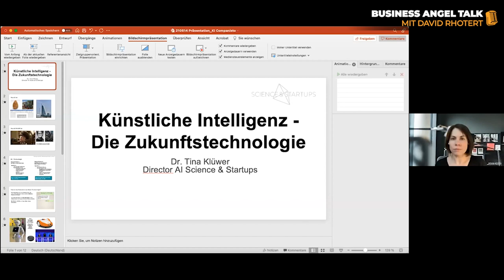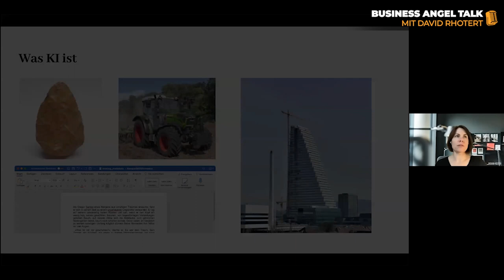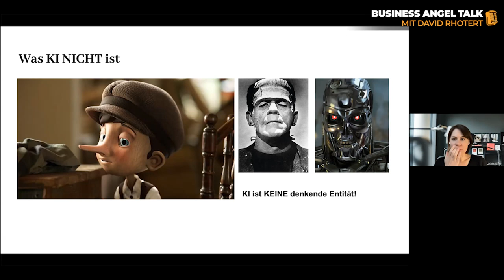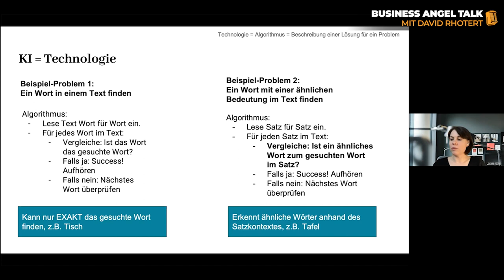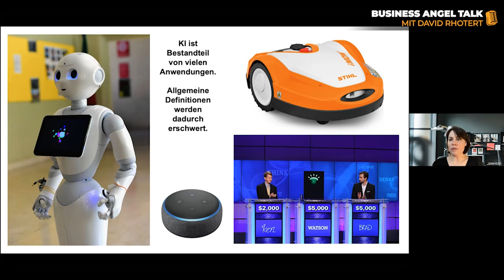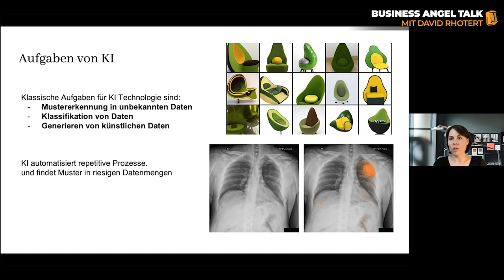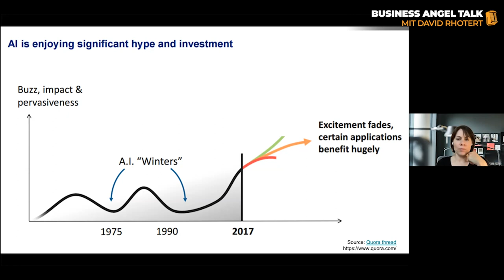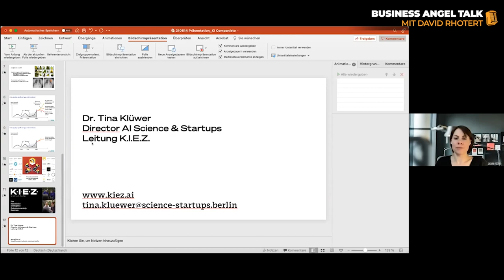#36, Tech-Talk: Künstliche Intelligenz, Dr. Tina Klüwer, Science & Startups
Dr. Tina Klüwer ist eine anerkannte Expertin, Managerin und technische Botschafterin für das Thema Künstliche Intelligenz und dessen Umsetzung in der Wirtschaft. Sie leitet das AI Projekt von Science & Startups, dem Verbund der Startup-Services der Berliner Hochschulen und der Charité Universitätsmedizin.

Künstliche Intelligenz (KI) ist seit mehreren Jahren ein prominentes Zukunftsthema. Die Prophezeiungen für KI sind groß: Mindestens wird die Arbeitswelt sich grundlegend verändern, maximal die gesamte menschliche Spezies. Die Erwartungen und Sorgen sind dementsprechend groß. Aber wird KI diesen Erwartungen überhaupt gerecht werden?

Wer sich mit dem Thema KI ein wenig beschäftigt, stellt schnell fest, dass es schon zwei Phasen gab, in denen auf einen KI-Hype Enttäuschung folgte, die sogenannten "KI-Winter“. Was sind also realistische Erwartungen an die neuen KI-Anbieter und was gibt es aus Investorensicht zu beachten?

Mit einem unverstellten Blick auf das Thema KI schauen wir uns an, was schon jetzt mit KI Technologie machbar ist und was in das Reich der Fiktion gehört. Dabei beleuchten wir verschiedene Aspekte der Technologie und des neuen Wirtschaftszweiges „KI“.

Kurz zu mir, David Rhotert: Ich habe das Companisto-Netzwerk gegründet, um gemeinsam mit anderen Menschen in Startups zu investieren.